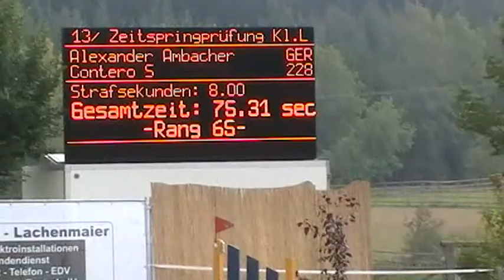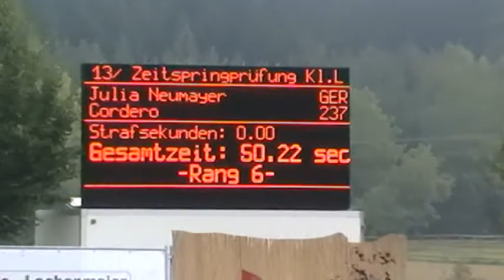Cordi L-Zeitspringen Waldachtal 25.08.11